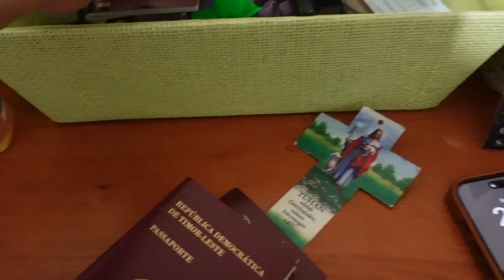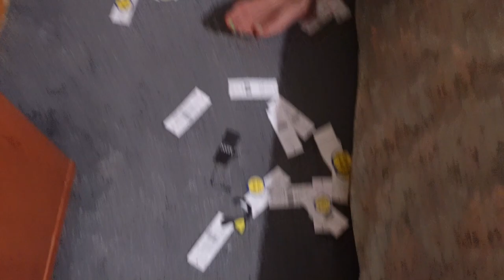PACKING AMI NIA SASAN BA HOLIDAY ✈️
Hi VaOa’s family 🤎💚

Iha video ida ne’e ami aruma sasan atu ba holiday.  So ida ne’e Vi Nia first flight ✈️ no ami nia first holiday.

Stay tune nftn no ami sei update fali konaba ami nia holiday.